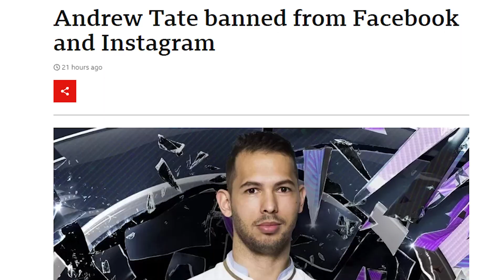why Banning Andrew Tate won't help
andrew tate got banned from instagram and facebook